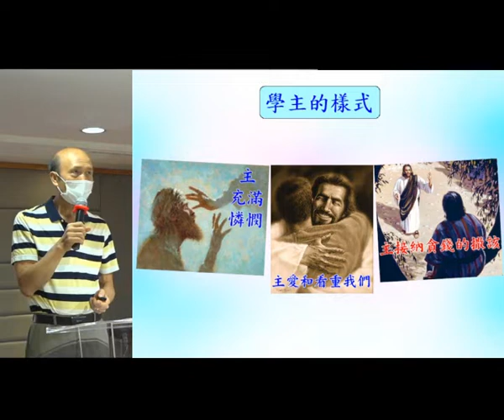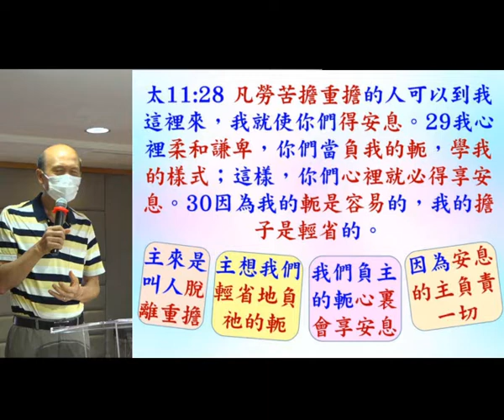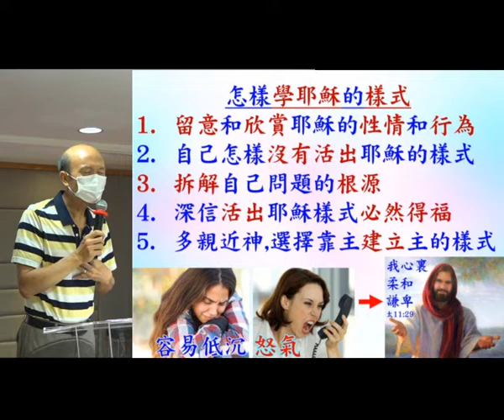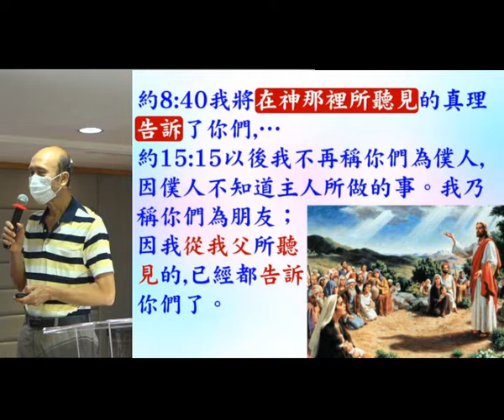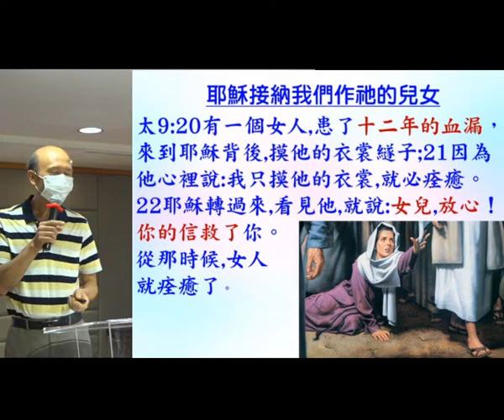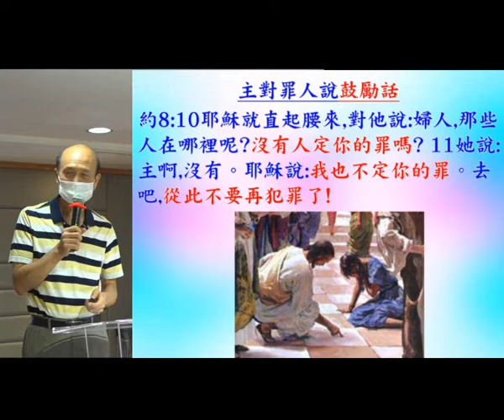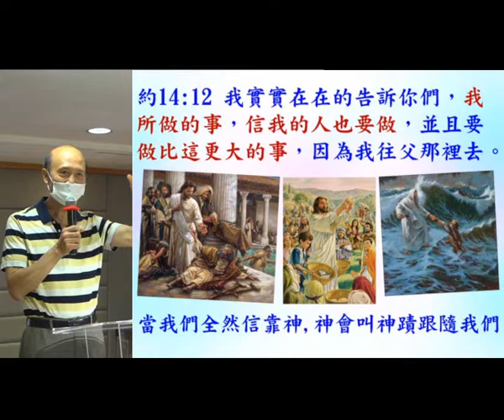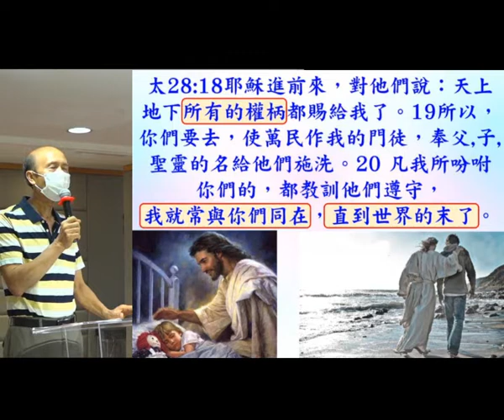學主的樣式 - 2022.07.03 - 葉牧師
學主的樣式

請肯定戶口名字是：Global Fire Missions Ministries Limited.

1. 與主的關係：怎樣建立與主相愛的關係，怎樣從主的愛得力，怎樣深信神的供應和計劃。
2. 處理生命：怎樣不被人、罪、負面思想情緒和潛意識、婚姻和生活的問題、和侍奉的問題影響。
3. 進入不同層次的侍奉：侍奉可以由簡單的生活見證，到建立別人的靈命，或進入策略性的侍奉。

《輕鬆得勝》的特色：
1. 一目了然：簡單知道怎樣處理和發揮生命。
2. 有實際可行的方法：我和很多人曾20年實際地應用。
3. 可以輕鬆喜樂地得勝：可以在恩典中輕鬆喜樂地處理任何問題，不需要在壓力下成長。因為耶穌的軛是容易的，而神喜悅我們任何真心的努力。
4. 活出《輕鬆得勝》並不太難：處理和發揮生命並不是遙不可及。